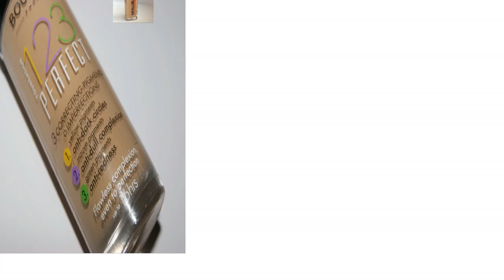Puderi za masnu kozu, recenzija-loreal,aura,maybelline,bourjois,farmasi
Najbolji tecni puder za masnu kozu... imam 3 favorita za različito doba dana i namene. Pogledajte koja su tri, moja omiljena pudera i zasto.
Hvala sto me gledate...
prijavite se...♔ℱℴℓℓℴω♔
FB STRANICA- I JA MOGU BITI LEPA
A BUDI PRIJATELJ SA- BUDI LEPA